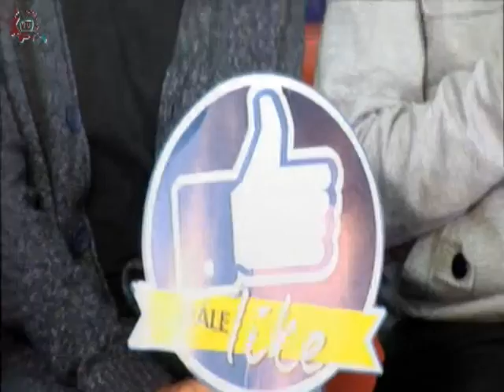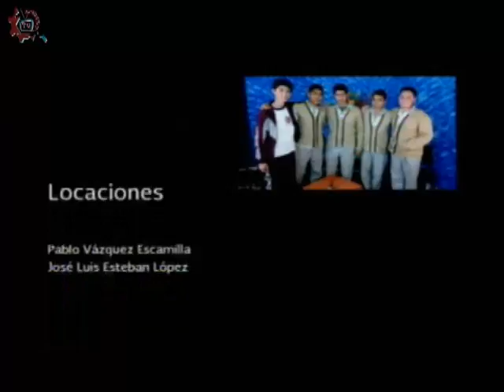20160705-CE1516/Échale un ojo a la cultura/Ing. Gestión de Proyectos -EST 6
Échale un ojo a la cultura. Ing. Gestión de Proyectos. EST 6. Invitados: Javier, Monserrat, Rodrigo, Juan. Conduce: Alberto Abrego. Fecha de emisión: 05 de julio de 2016. Este y otros programas los puedes ver